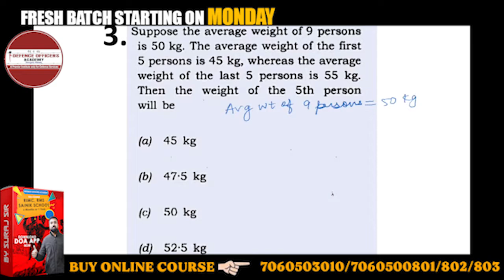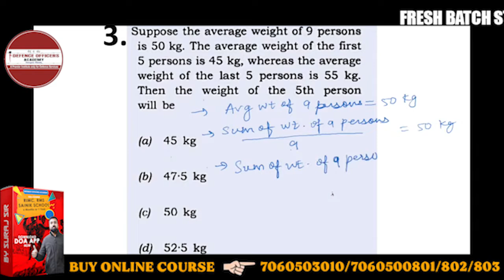Suppose the average weight of 9 persons is 50 kg. The average weight of the first | rimc rms doa.